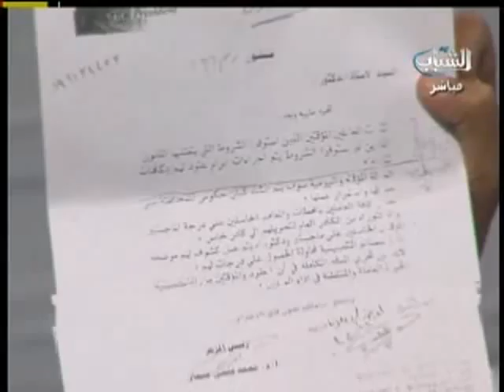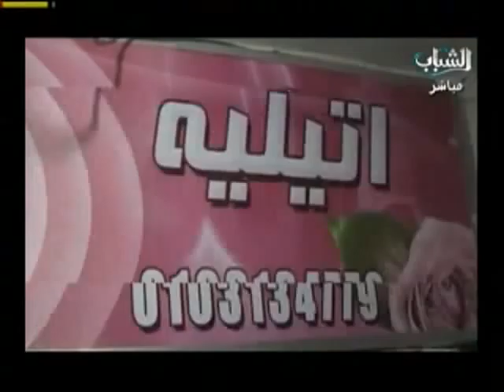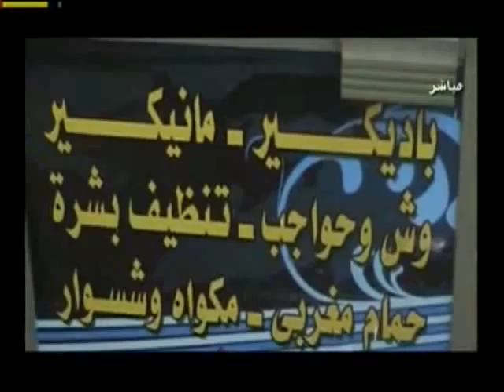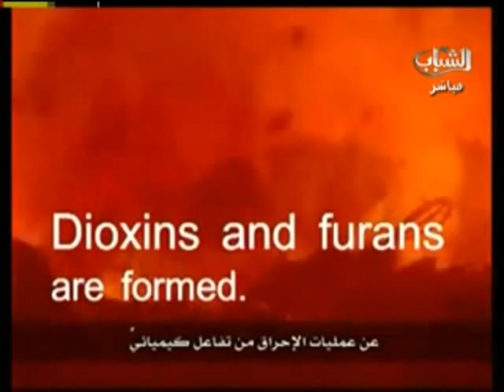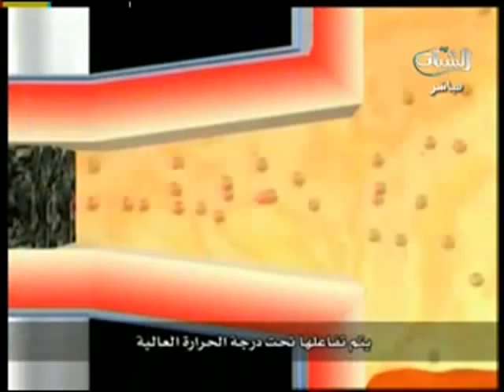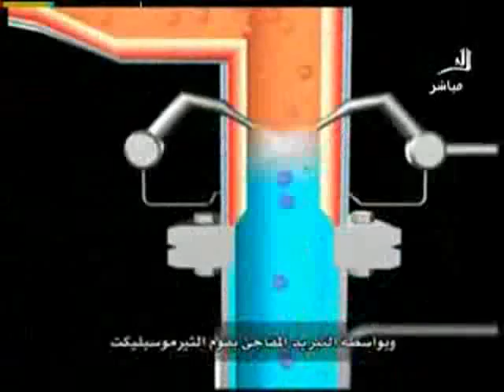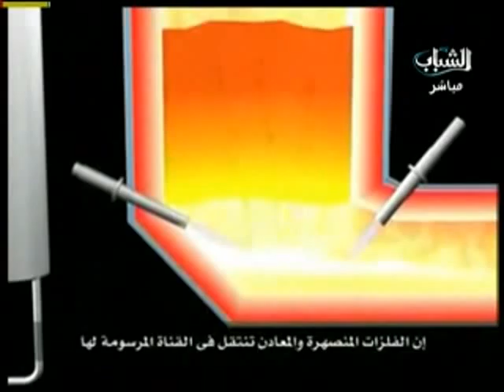Mohamed Tawfick and Geoff Maclaren at alshabab tv